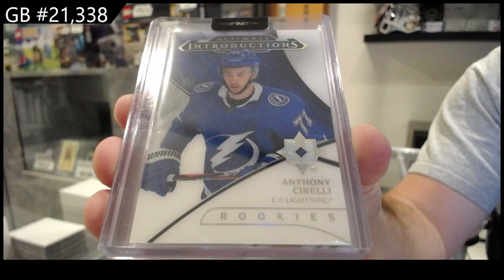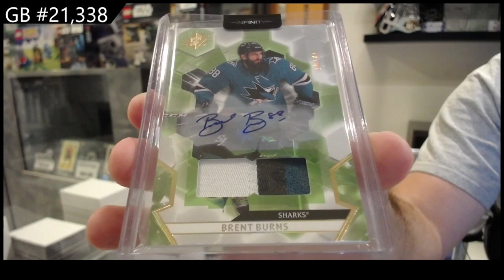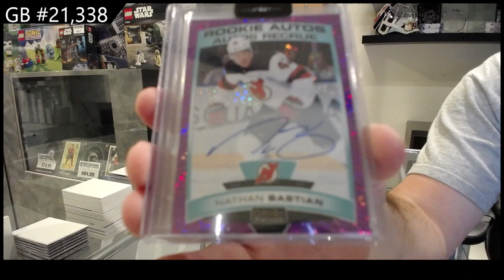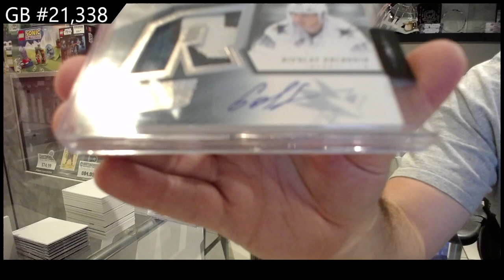CNC Infinity Plus Hockey 2 Box Break - CNC GB #21,338